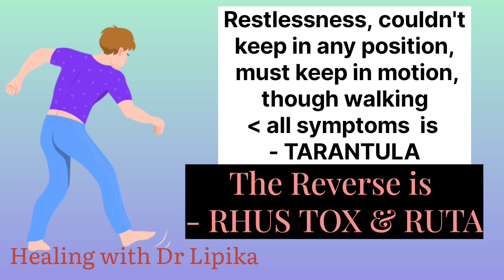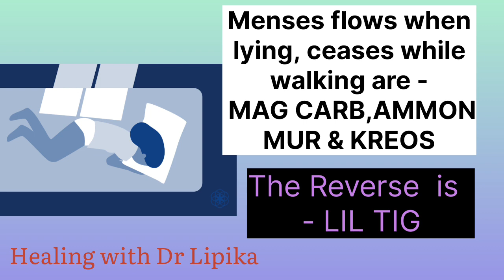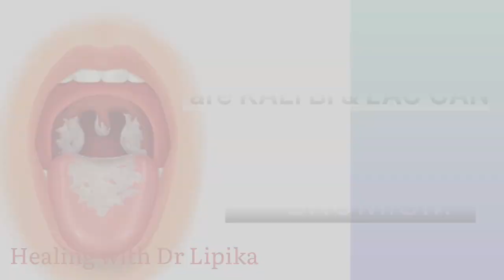REVERSE OF | Homoeopathic Medicine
Reverse of
Homoeopathic  Medicine
Materiamedica study
Remedy study
Bhms notes
Homoeopathic materiamedica